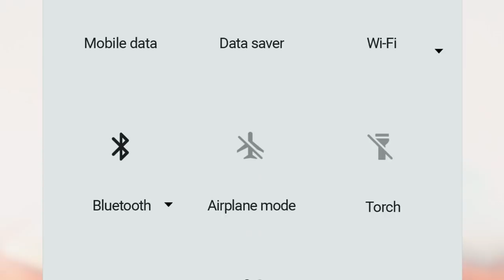Android Oreo (Go edition): Ready. Set. Go.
A powerful experience for entry-level smartphones with 1GB of RAM or less. It’s the best of Android, built with new and reimagined Google apps, so even the most affordable Android smartphones are lean, fast and safer than ever before.

Discover some of the smartphones running Android Oreo (Go edition), announced at Mobile World Congress 2018